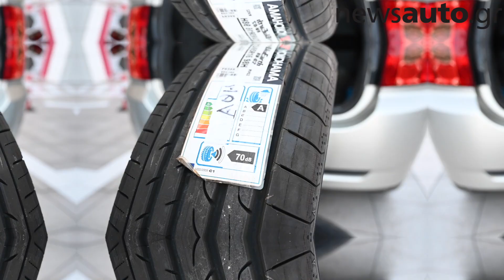Διαγωνισμός ελαστικών Yokohama: 1η νικήτρια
Η Yokohama σε συνεργασία με το Newsauto και το Πρώτο Θέμα διοργάνωσαν ένα διαγωνισμό ελαστικών. Κάθε εβδομάδα ένας τυχερός θα κερδίζει ένα σετ ελαστικών για το αυτοκίνητό του.

Η πρώτη τυχερή: Έφη Κατσιγιάννη.

Μπείτε στο για να πάρετε μέρος στους επερχόμενους διαγωνισμούς...